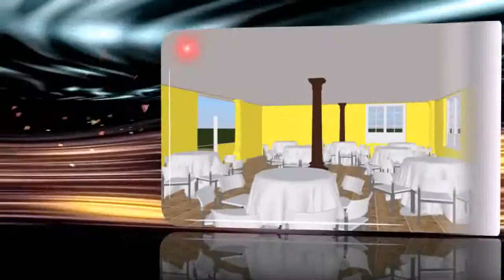DECORATE FOR YOU.mp4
ADS,COMMERCIAL,DECORATE,INTERIOR DESIGN,GRAPHICS,HD,